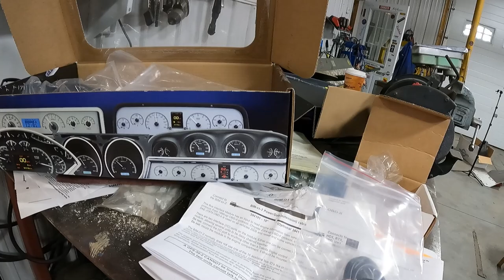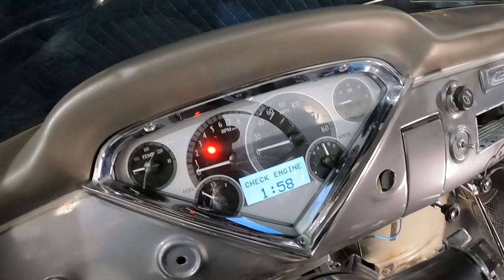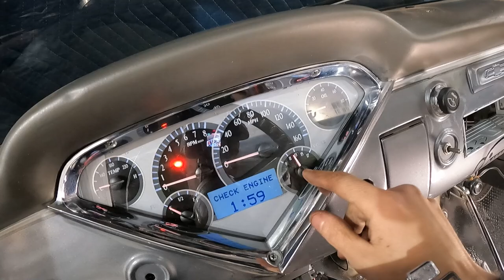LS Swap - Digital dash install and progress update - 1957 Chevy Truck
Finally! I get to install my Dakota Digital VHX dash with BUS OBD connection and make things work! I also fix some terrible wiring, and provide an update on the shop and projects as well as a car that I sold.

LS Swap Wiring Install Part 1 - 1957 Chevy Pick Up Truck